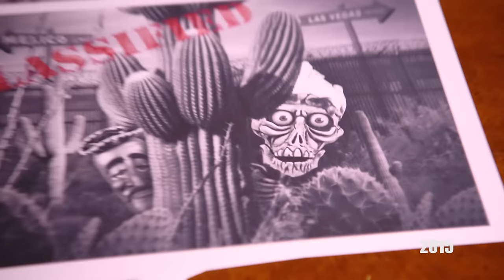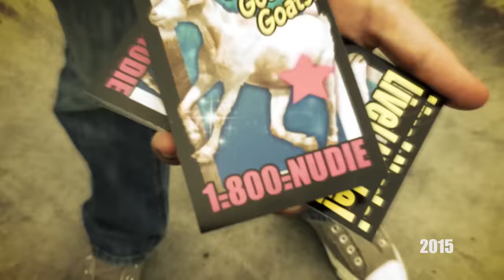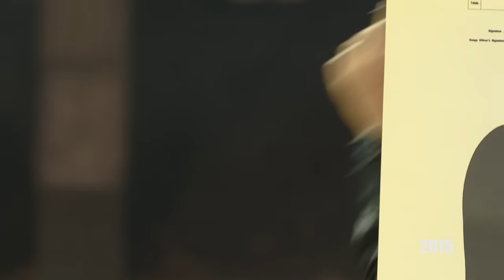Can Jeff Dunham save Las Vegas from Achmed?! “24” SPOOF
For the run of my 2015 ’Not Playing With A Full Deck’ show at Planet Hollywood, we opened with a parody of one of my all-time favorite TV series: “24”... If you didn’t make it to Las Vegas, we have the video for you now!  SO... With the help of Peanut and Bubba J, agent Jack Durham is tasked by President Walter to track down Achmed before he takes over Sin City.  Will I... I mean, will JACK...  find Achmed in time to thwart his plans?... But WAIT!  Is Achmed really the threat!?

Give the gift of laughter! Get your tickets to the JEFF DUNHAM: STILL NOT CANCELED tour NOW!!!